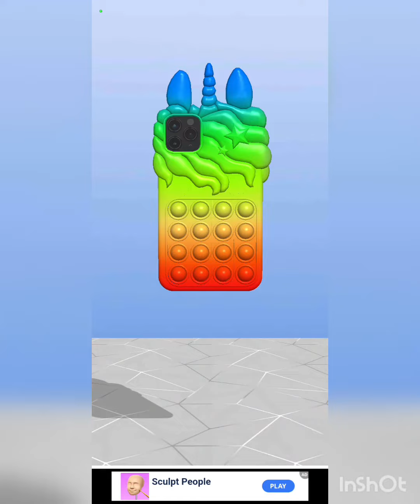۱۲ ژوئیهٔ ۲۰۲۳